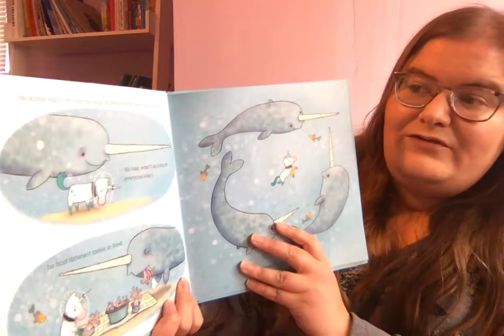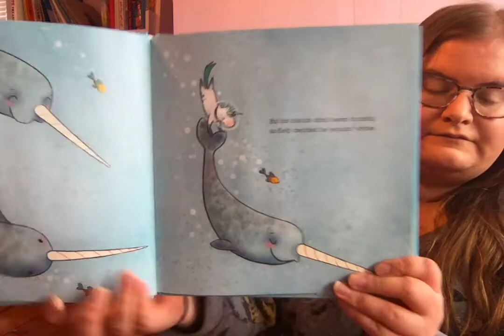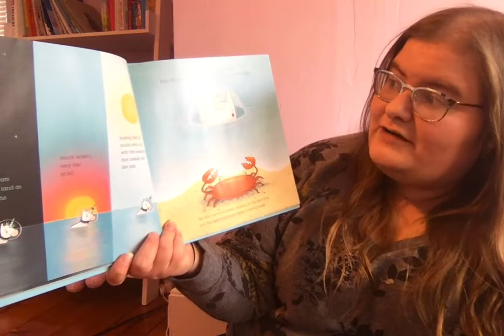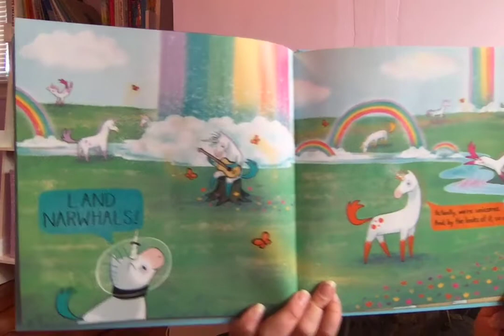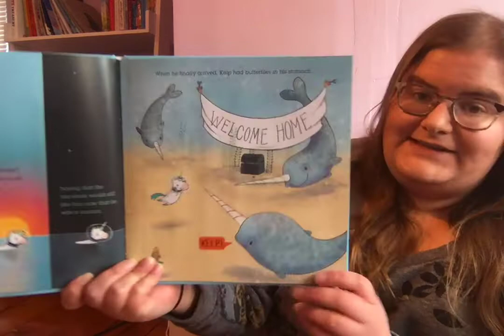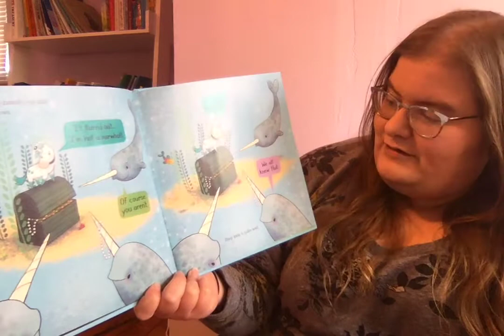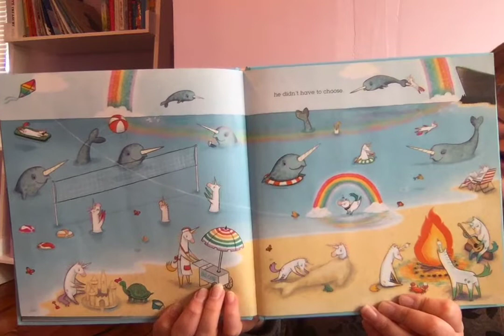Not Quite Narwal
Can you hop like a frog? Walk like a crab? Gallop like a unicorn? Swim like a narwhal?